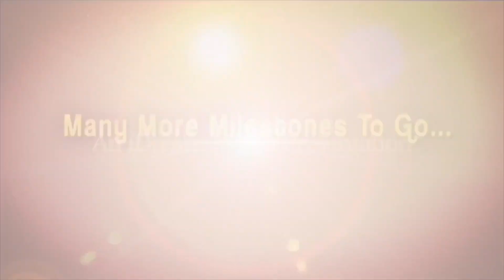Animal Fame Upendra Limaye First Telugu Interview | Fredi Patel | ID Celebrity Masti